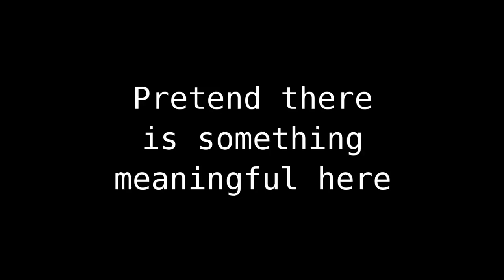Pokérap Instrumental - intro & 3 verses (Creative Commons)